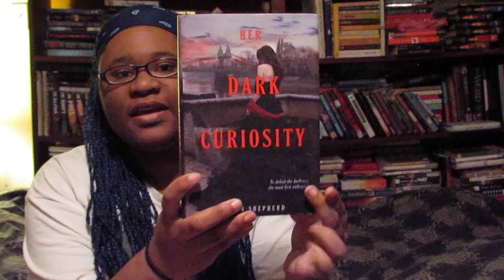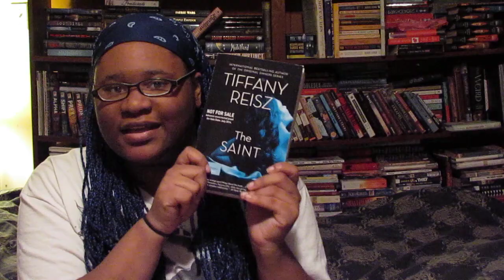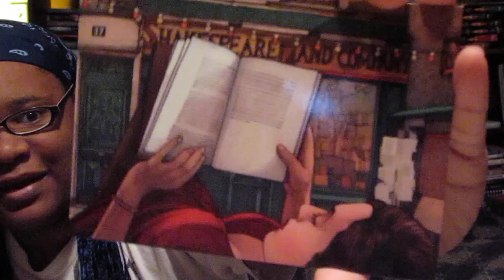Book Haul #153 /Paris Haul UnBoxing #46 (FROM) Starian72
Books Mentioned:
The Saint - Tiffany Reisz